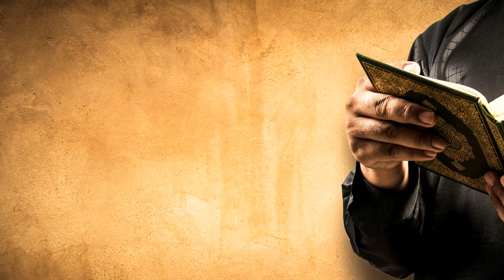12 - Abidler Yolu Kırk Büyük Mertebe 2 (İmam-ı Gazali Ra)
Abidler Yolu; Kırk Büyük Mertebe
İmam-ı Gazali Ra